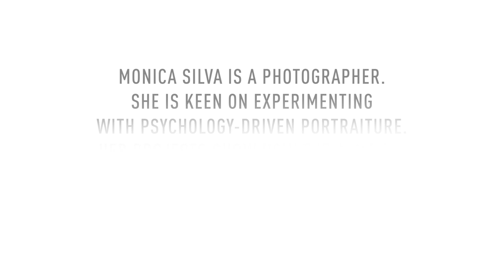WallsAgainstWalls - Meet the artivists: Monica Silva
Monica Silva is a self-taught photographer, capturing today’s society in her works. She grew up in São Paulo, Brazil, and currently lives and works in Italy.

She has captured images for album covers for international music labels and photographed movie stars, musicians and politicians. Her photographs have been published in various renowned publications such as La Repubblica, Vogue and Rolling Stone.

Apart from her commercial works, her photos have also been exhibited at several solo and group exhibitions. Her most recent solo exhibition took place at the Fondazione Maimeri at M.A.C. in Milan.

With your help and the support of world-renowned artists, we're building a factory in Burkina Faso that will create 1,000 jobs and a platform for local art. Join the project and select an artwork by one of our supporting artivists